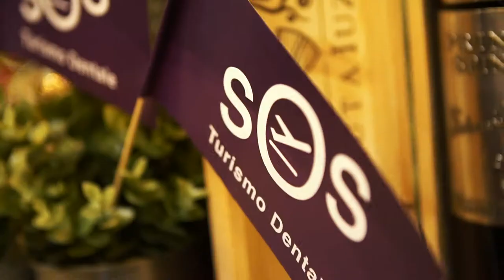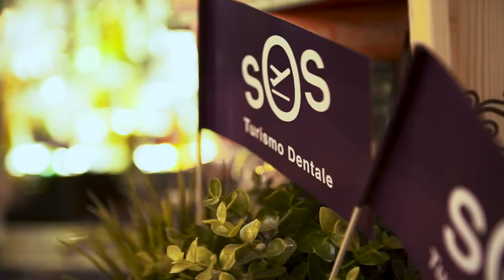Evento Pazienti Roma, Dr Palmas, un dentista Sardo in Moldavia